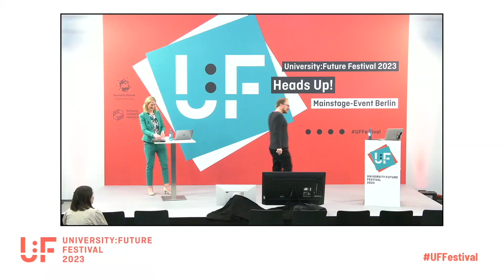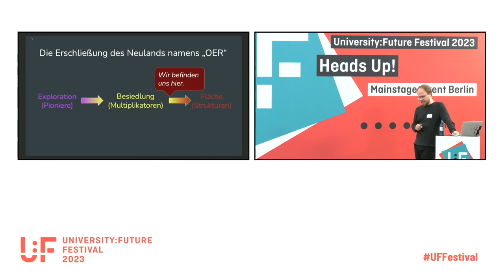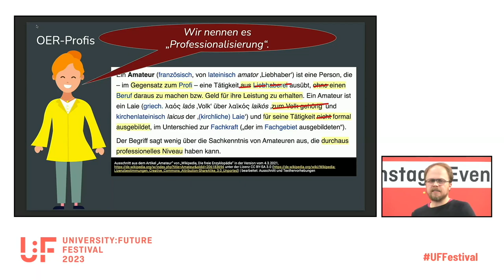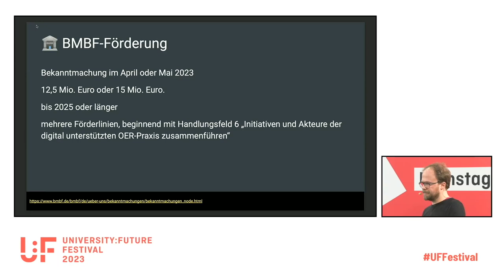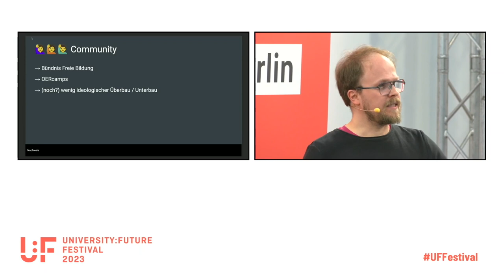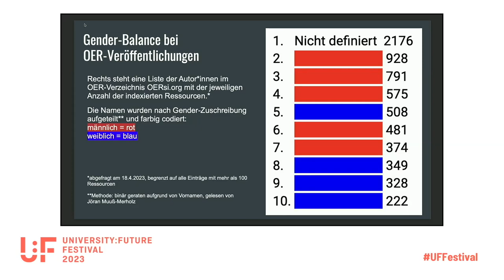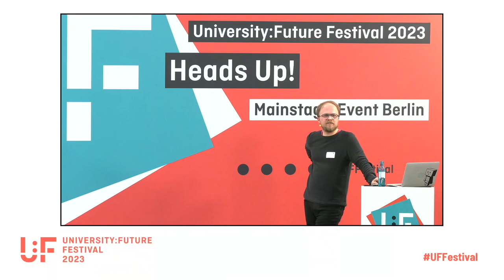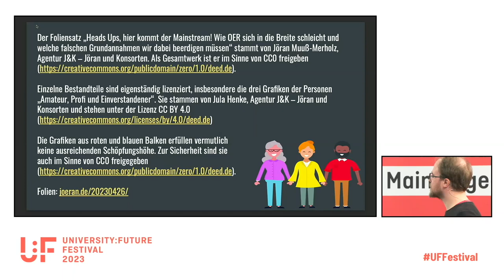Heads Up, hier kommt der Mainstream! Wie OER sich in die Breite schleicht - Jöran Muuß-Merholz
Keynote von Jöran Muuß-Merholz  auf dem University:Future Festival.

Wir schreiben 2023, auch bekannt als „Jahr 1 nachdem Deutschland eine Nationale OER-Strategie bekam“. Was verändert sich? Es geht um die Erschließung eines Neulands namens „Open Educational Resources“. Nach der ersten Exploration geht es jetzt in die Fläche. Immer mehr Akteure interessieren und engagieren sich in diesem Neuland, wodurch die Pionierinnen erfreut sein müssten – eigentlich. In der Praxis ist es nicht ganz so einfach. Denn mit dem Mainstreaming ist auch eine neue Arbeitsteilung, eine Professionalisierung und funktionale Differenzierung verbunden.

Jöran Muuß-Merholz zeichnet in seiner Keynote die Landkarte des Neulands im Jahr 2023. Er verortet OER-Amateure & OER-Profis, OER-Einverstandene & OER-Ignoranten und wirbt für ein gegenseitiges Verständnis. (Und wenn die Zeit ausreicht, lernen wir zusätzlich noch die OER-Gekränkten kennen.)